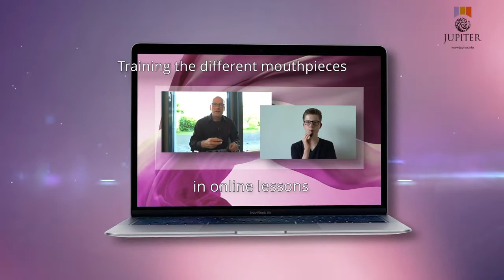Try Out Kit by JUPITER. The most innovative mouthpiece test set in the world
New innovative Jupiter Wind Instrument Try-Out Kits are receiving rave reviews from music teachers around the world. Includes: flute, clarinet, saxophone, trumpet, trombone and low brass mouthpieces. This durable, compact, and affordable trial pack is an ideal tool for introducing school band instrument mouthpieces to prospective incoming band students.

Including components to test for aptitude and gauge interest in flute, clarinet/saxophone, trumpet and trombone, the kit provides a convenient solution for many possible testing scenarios. KHS America Director of Education, Dr. Peter Loel Boonshaft states, “If there ever was a perfect time for a product like this, it is now! It’s a wonderful way to help recruit students in a safe, easy to sanitize, and productive way. Whether used in a virtual environment or in person, it will greatly improve our ability to recruit students in the world we find ourselves!”

The components are easy to assemble and can be cleaned in a dishwasher or with soap and hot water. The convenience of the compact package is also being recognized as a benefit. “Packing, transport and set up for testing events at multiple elementary schools will be much easier!” notes Tonia Mathews, Band Director at Clint Small Middle School in Austin Texas, “I am very excited to use this product!”

The Wind Instrument Try-Out Kit will be available only from authorized Jupiter dealers.